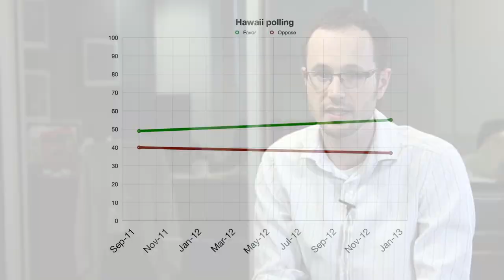Marriage Equality & the Superbowl: Feb 4 Marriage News Watch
Anti-gay comments overshadow the Superbowl, but they can't stop progress in Arizona, Hawaii, and Rhode Island. We have new legislation and strong polling to carry marriage forward from coast to coast.